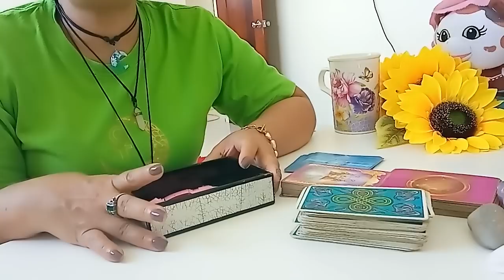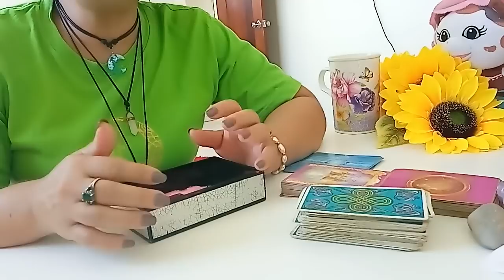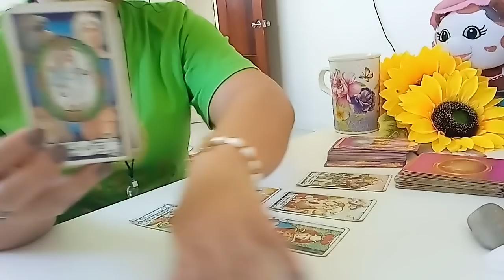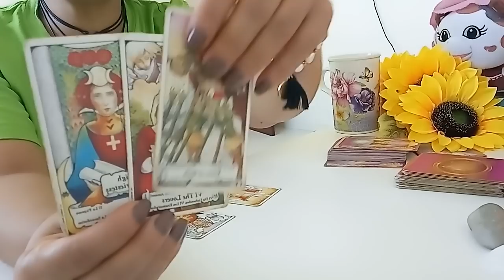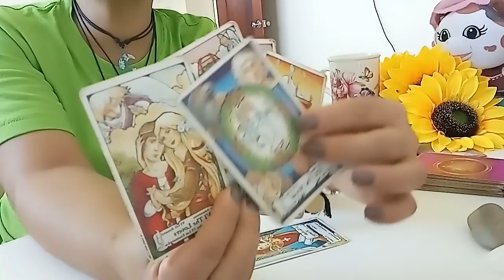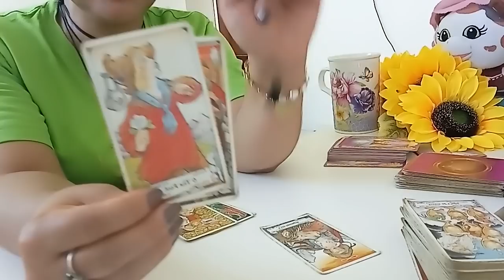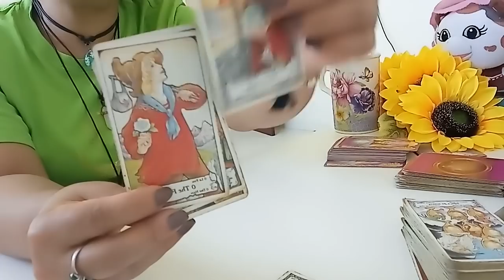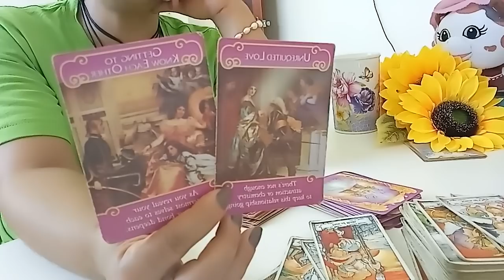CÁNCER AMOR DEL 20 AL 26 DE SEPT. 2021:SE ARRIESGARÁ POR TÍ ❤️😍.